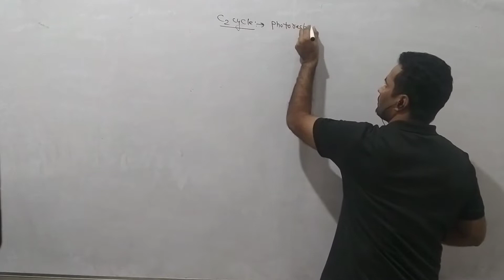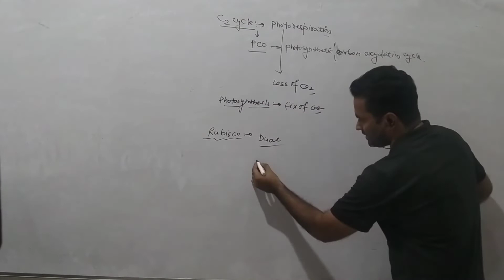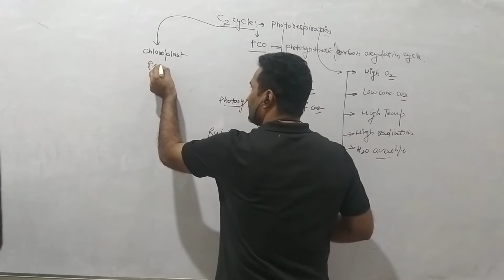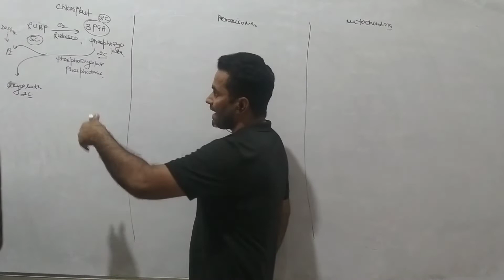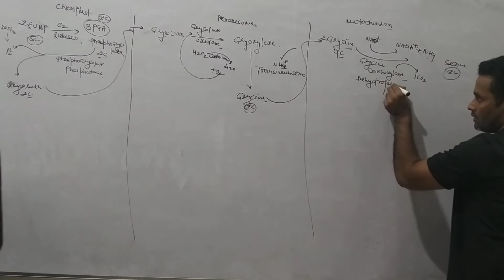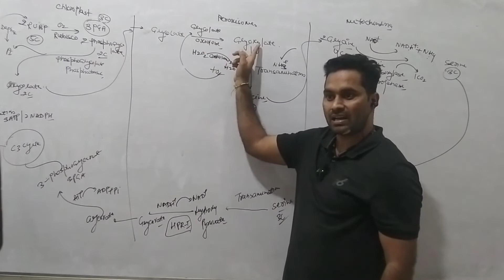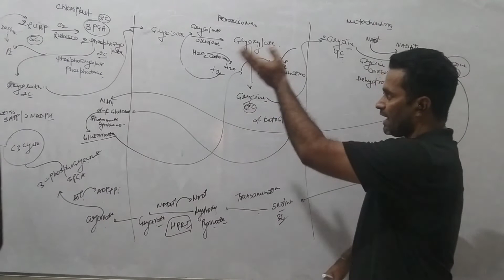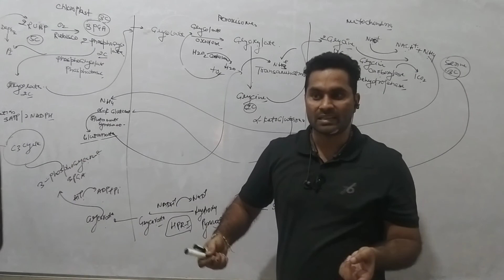C2 Cycle(Photo respiration) Plant physiology. Dr. Anil Kumar